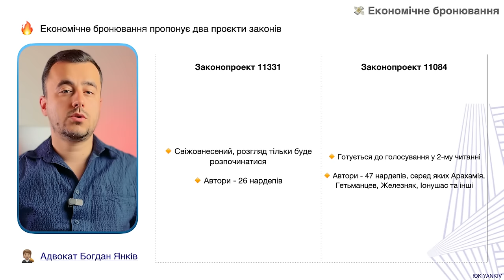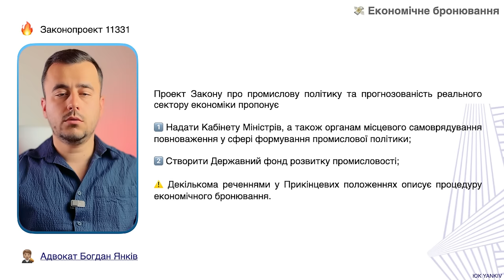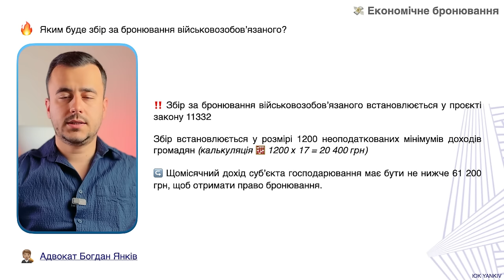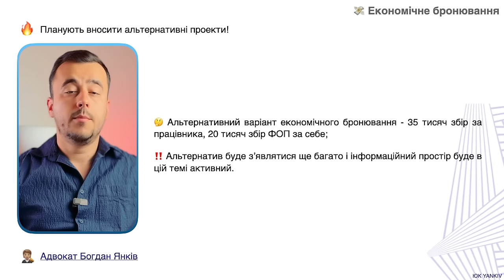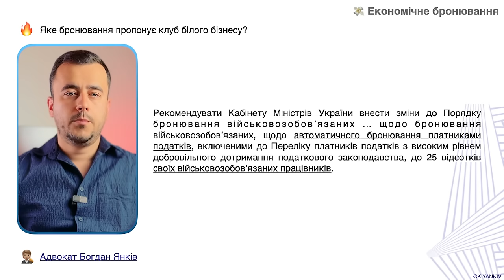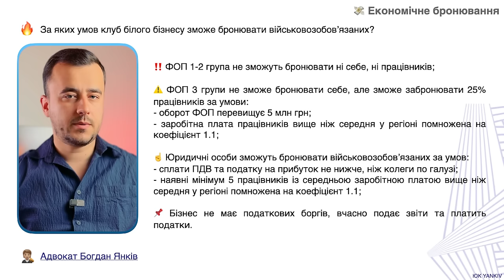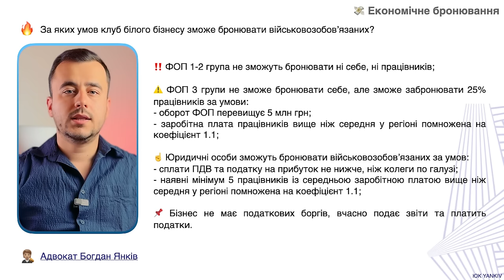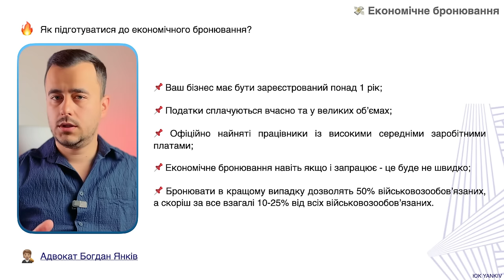Економічне бронювання ФОП та працівників. Все що треба знати!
Економічне бронювання працівників та ФОП має розглядатися Верховною радою у законопроектах 11331, а такоє 11084. Щоб забронюватися ФОПу, або забронювати працівника потрібну буде заплатити збір за бронювання мінімум 20 тисяч гривень.

ТАЙМ-КОД ⏯
00:00 - 00:40 Економічне бронювання
00:41 - 05:31 Законопроект 11331 про економічне бронювання
05:32 - 08:30 Клуб білого бізнесу та економічне бронювання
08:31 Як підготуватися до економічного бронювання?